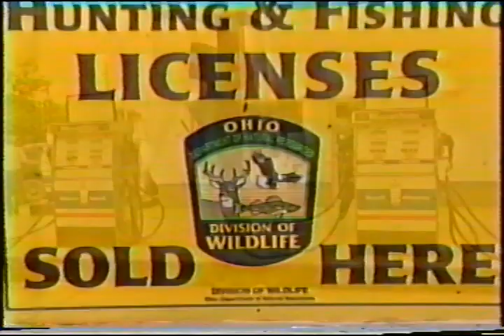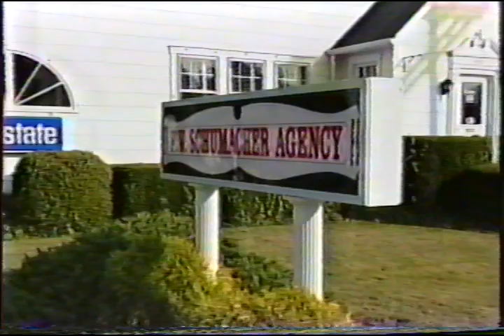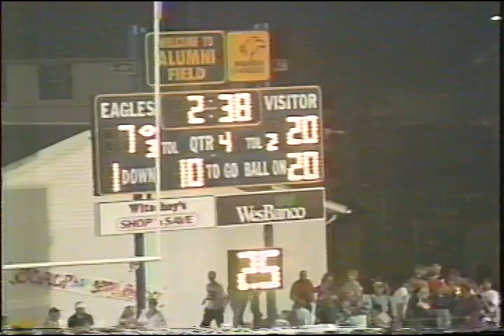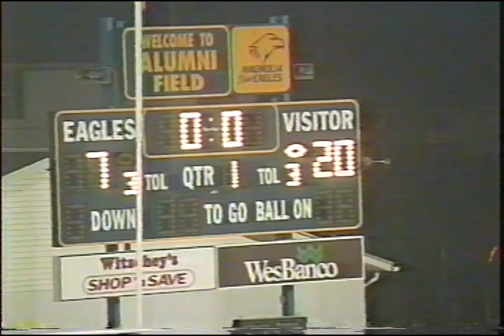2001 Magnolia vs Monroe Central Channel 6